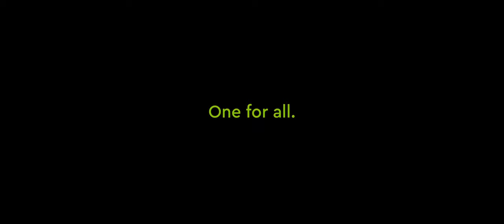EVUM MOTORS - aCar | Transport und Intralogistik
Das emissionsfreie und kompakte aCar mit fast 2 m Höhe eignet sich ideal für Ihr Indoor-Arbeitsumfeld. Informieren Sie sich ab sofort über das aCar in der limitierten First Mover Edition.

The emission-free and compact aCar with a height of almost 2 m is ideal for your indoor working environment. Find out more about the aCar in the limited First Mover Edition.

Das EVUM aCar ist derzeit noch in der finalen Erprobung. Die aktuellen Verbrauchswerte können daher bis zum Serienstart noch geringfügig abweichen. Der derzeit festgestellte Verbrauchswert nach NEFZ lautet wie folgt: Kombiniert: 15,9 kWh/100km, CO2 Ausstoß lokal: 0 g/100km.
Abb. zeigt kostenpflichtige Sonderausstattung.